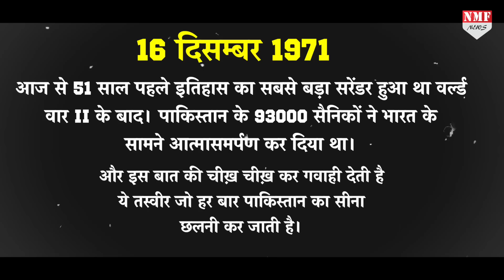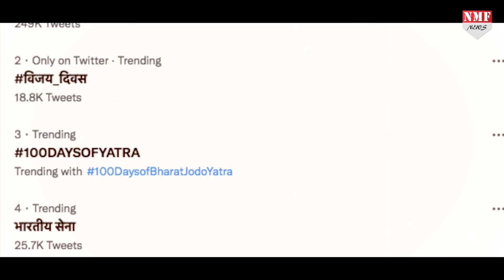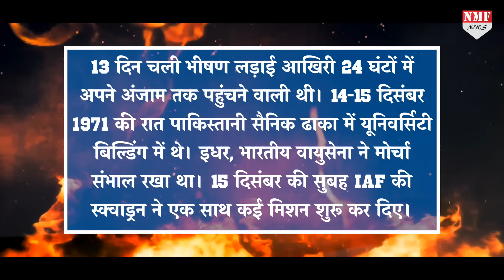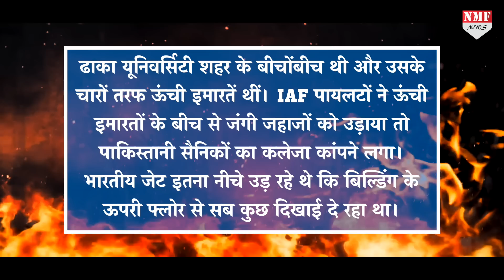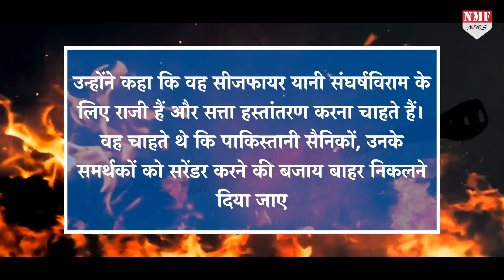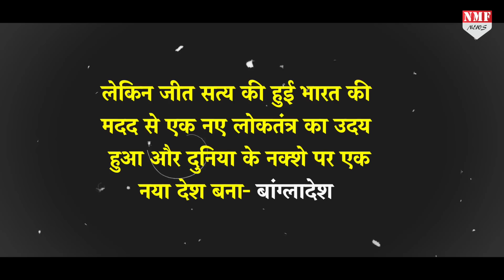विजय दिवस पर देखिए कहानी इस तस्वीर की …जब Pakistan ने शर्मिंदगी से बचने के लिए की थी आखिरी कोशिश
vinay
anchal